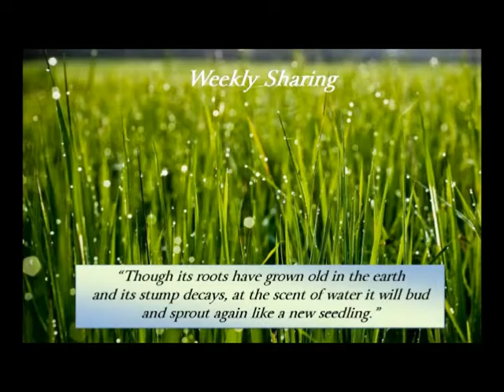Week 16 God Wants To Deal With Your Buts Today